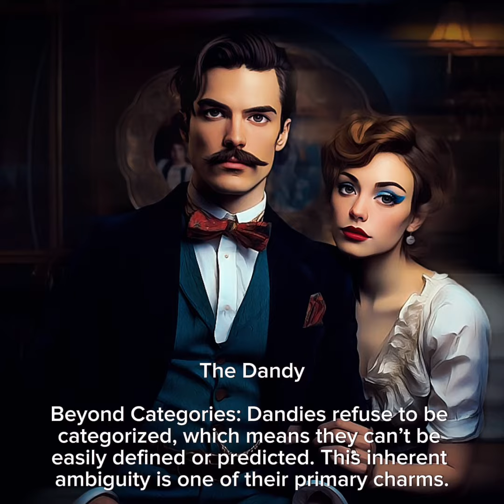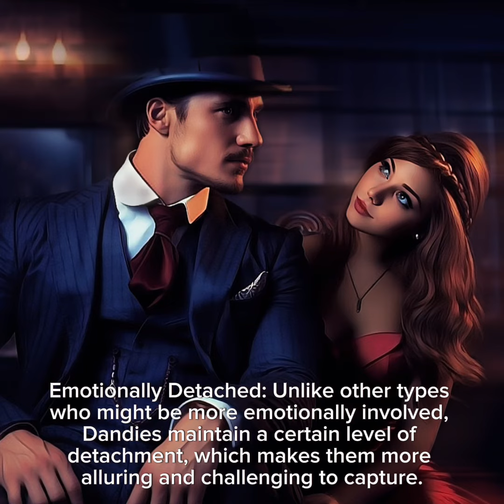The Art Of Seduction -Archetype The Dandy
Historical figures who exemplify the Dandy archetype, as mentioned by Greene, include Napoleon Bonaparte, Lou Andreas-Salomé, and Andy Warhol. Each of these figures, in their unique ways, defied societal expectations and classifications.

The essence of the Dandy’s allure lies in the paradoxes they embody. They are both familiar and foreign, both childlike and mature, both detached and deeply engaging. While their unpredictable nature can be captivating, it can also make them hard to hold onto in lasting relationships.